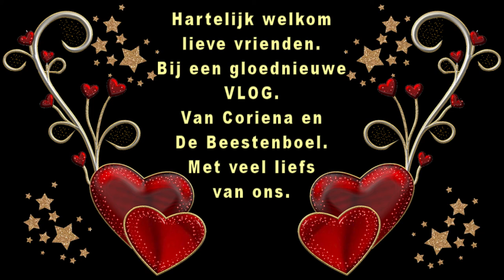Woensdag 19 augustus niet geslapen Rebecca komt ontour #860